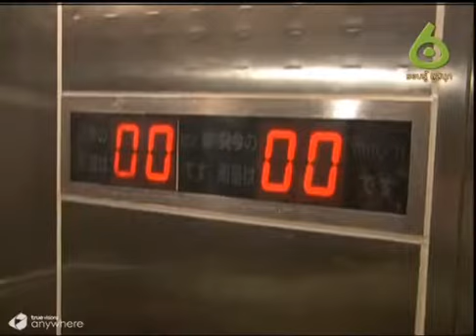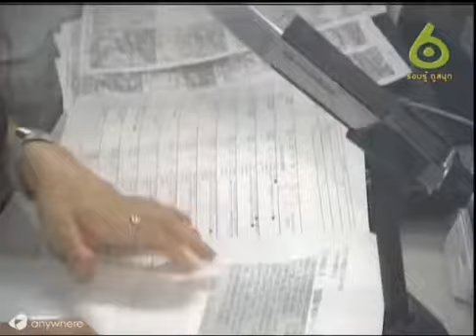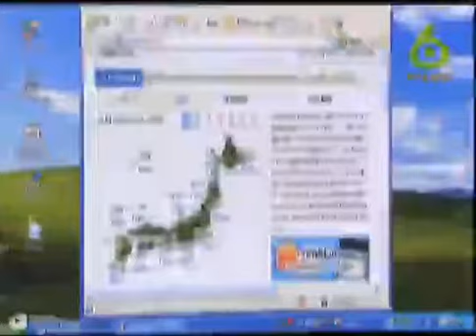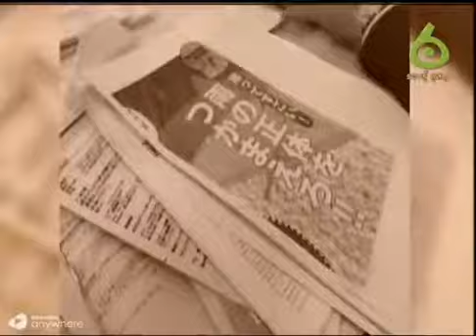รอบรู้ดูเจแปน - น้ำฝน